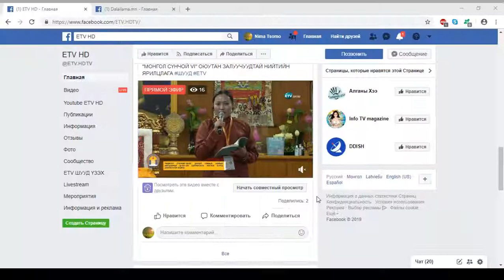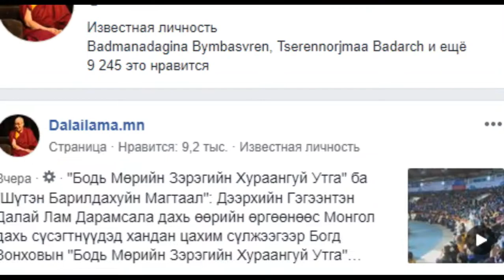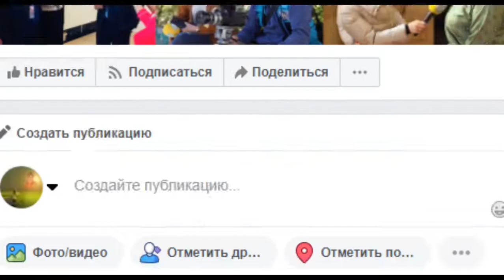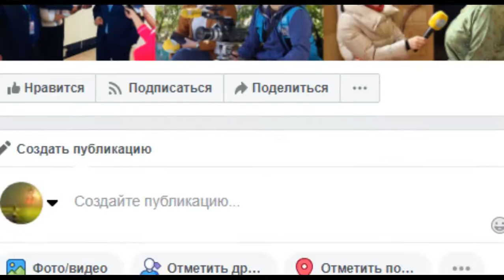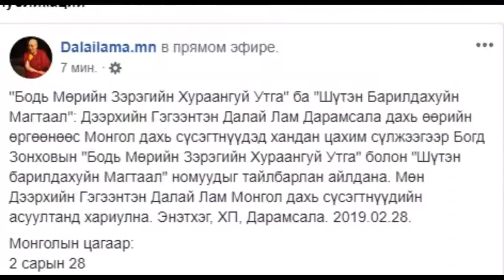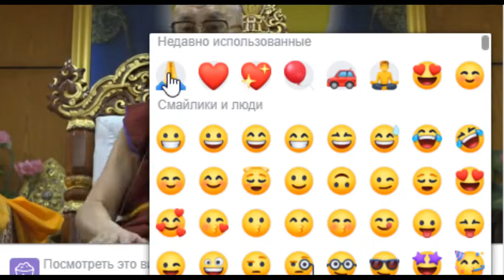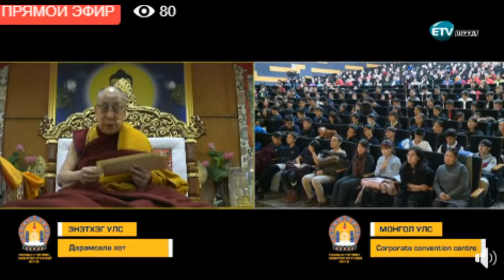ДАЛАЙ ЛАМ БАГШ -"МОНГОЛ СҮНЧОЙ VI"-3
Зонховын "Бодь Мөрийн Зэрэгийн Хураангуй Утга" болон асуулт хариулт.2019-3-01